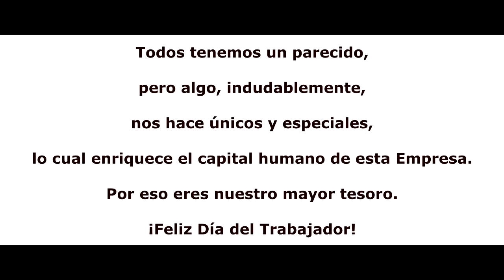Canción Parecidos TVR corporativo